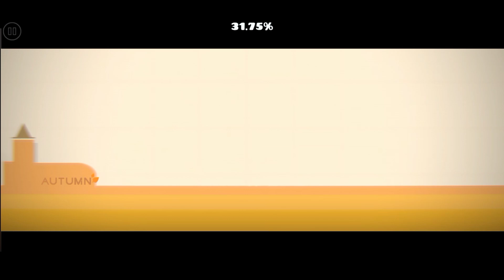demeeanor overdrive | geometry dash 2.2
INFO LEVEL📌
Name level          = deneanor overdrive
Created level by  = egilpavel
Difficult level       = hard